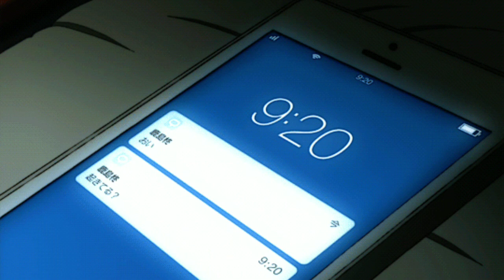skeptacore pt.3 (text me back x killswitch lullaby) (slowed + reverb)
put it on silent, leave me alone